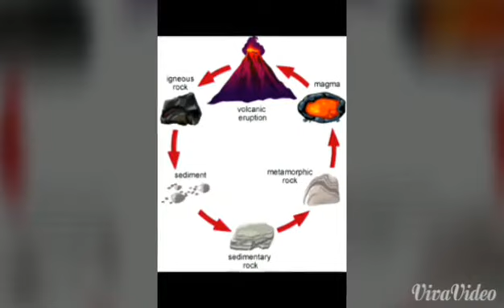Rock Bottom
Kade's pet rock project